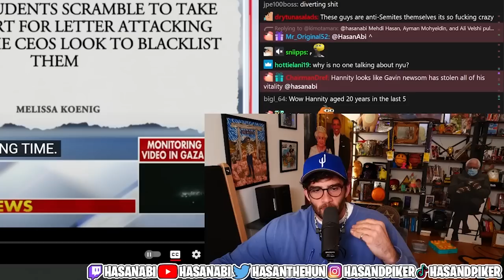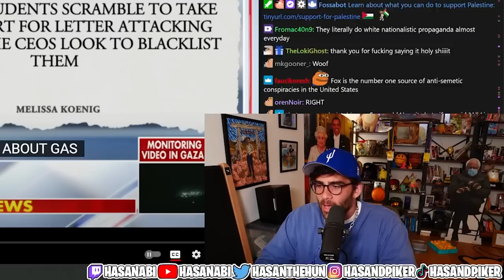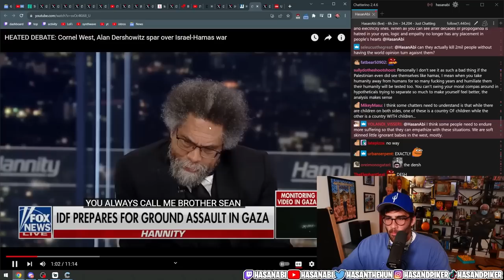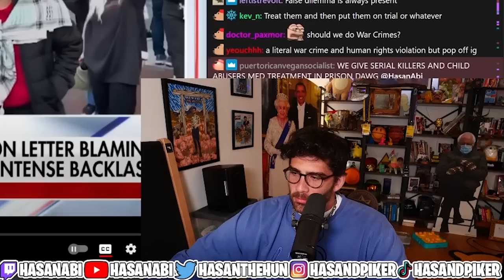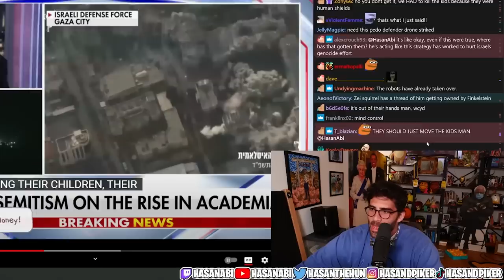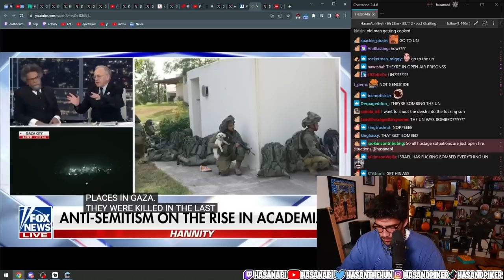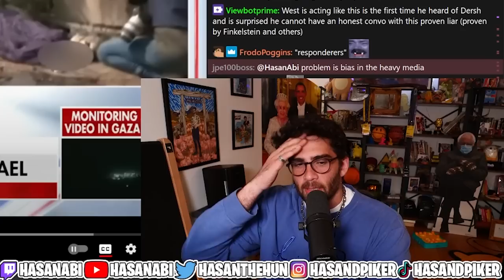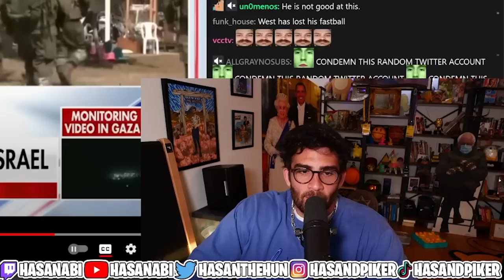Cornel West DEBATES Alan Dershowitz Over Israel | Hasanabi Reacts to Fox News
Hasan reacts to Sean Hannity's Fox News segment where two famous lawyers spar in a heated debate over the recent conflict in Palestine!